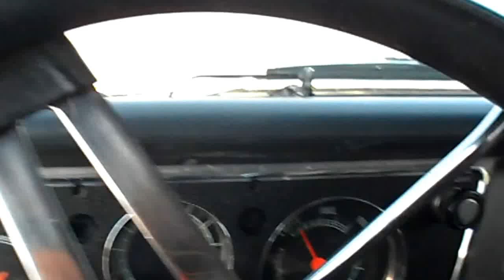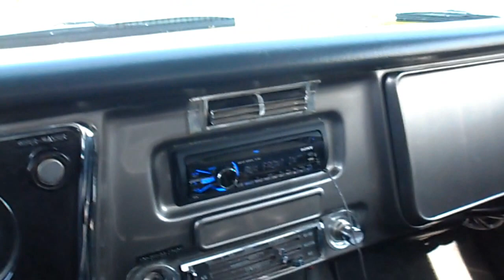1970 C10 For sale- American Muscle Cars-- Palatine, IL